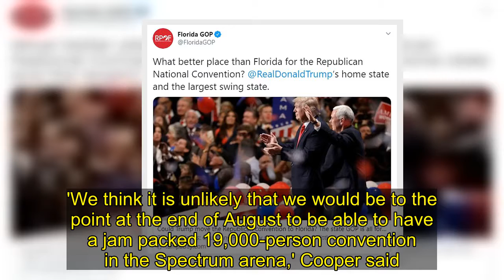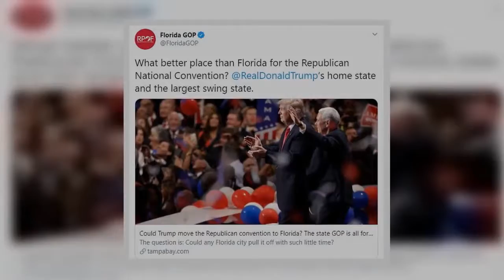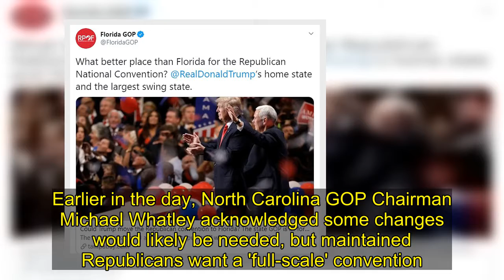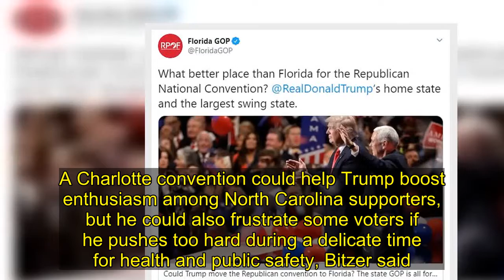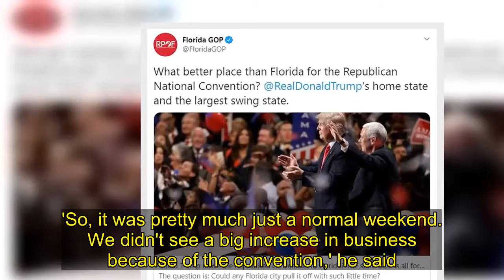Republicans search for new convention venue to avoid wearing masks